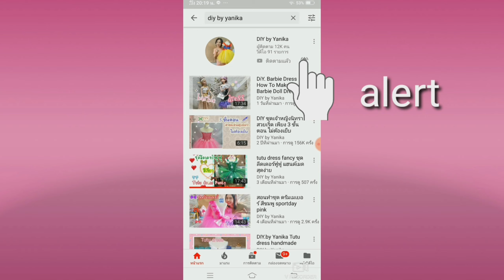DIY.Fancy Bozo Dress สอนตัดชุดแฟนซีตัวตลกโบโซ่ ง่ายๆ จากถุงพลาสติก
แชร์ ไอเดีย การตัดชุดแบบง่ายๆ เป็นชุดแฟนซี สำหรับใส่ทำกิจกรรม ใส่ปาร์ตี้ วันฮาโลวีน การแสดงบนเวที  วิธีทำ ง่ายๆ ได้ ชุดสวย ๆค่ะ
สามารถ ดัดแปลงให้เป็น ธีม รีไซเคิล ด้วยการใช้ ถุงพลาสติกใช้แล้ว(ในคลิป ขออนุญาติใช้ถุงพลาสติกใหม่ เพื่อการสาธิต(เป็นถุงขยะ สามารถ ย่อสลายได้)